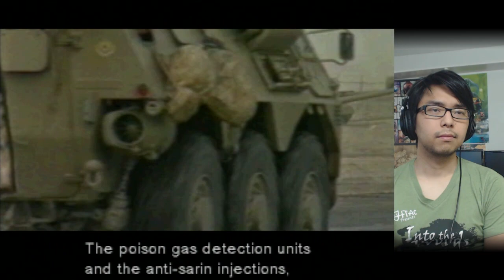Metal Gear Solid - BUROTHAH VS BUROTHAH - YongPlay #24